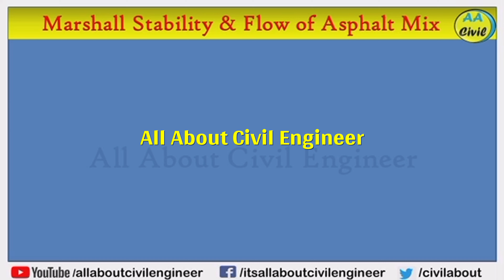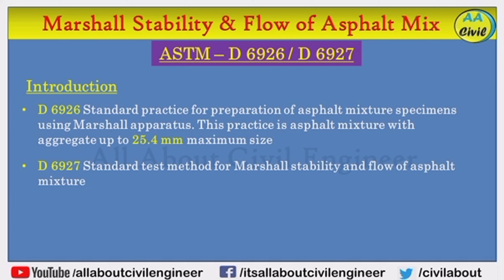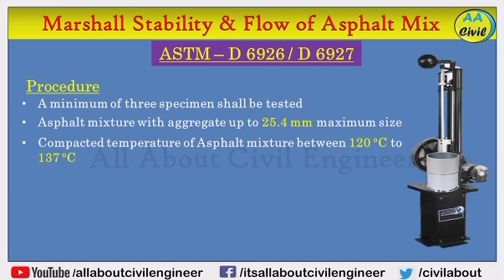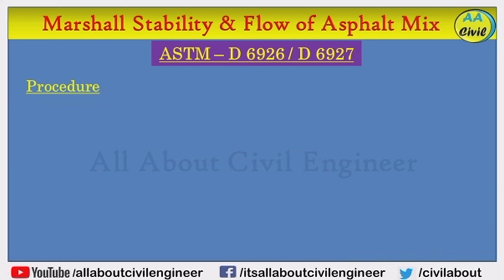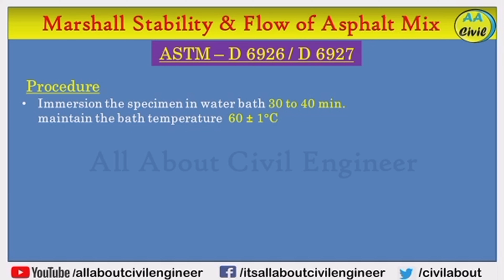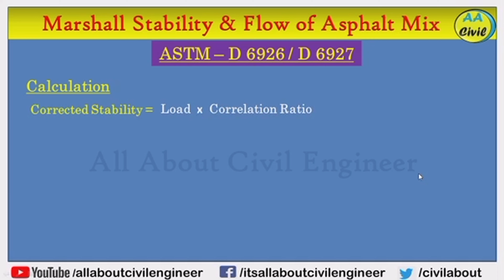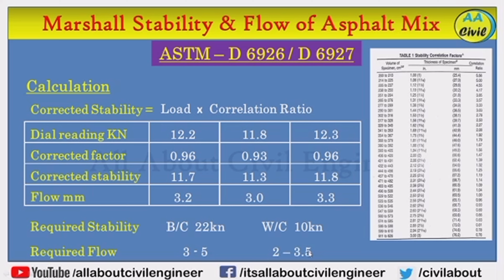Marshall Stability and Flow Test | Procedure & Calculation | Urdu / Hindi | All About Civil Engineer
Marshall stability and Flow Value Test ASTM D6926,
ASTM D 6927,